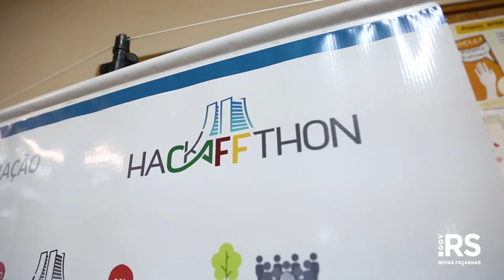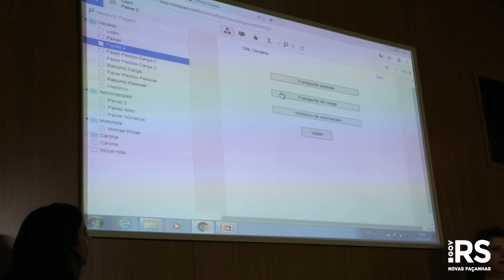Hackaffthon busca soluções digitais para o CAFF